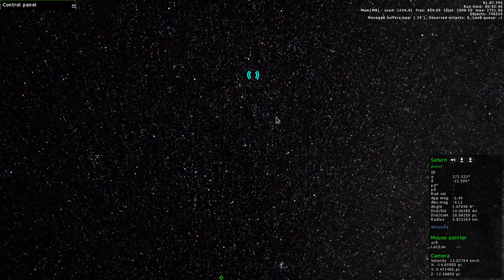Gaia Sky - Gravitational waves demo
Demonstration of the gravitational waves implementation (effect is obviously very much exaggerated) in Gaia Sky.

This video was rendered with Gaia Sky.

ESA/Gaia/DPAC